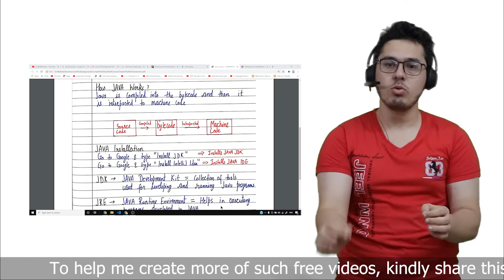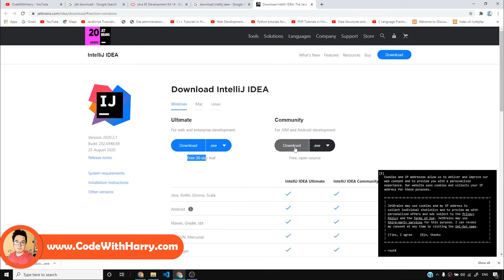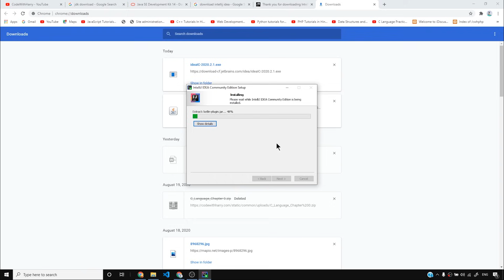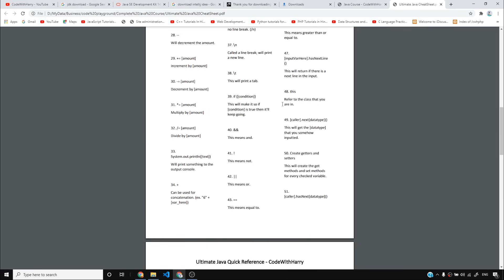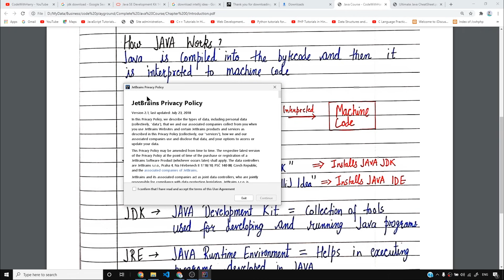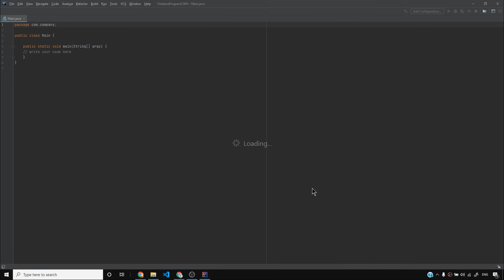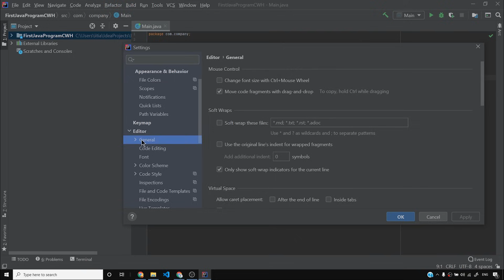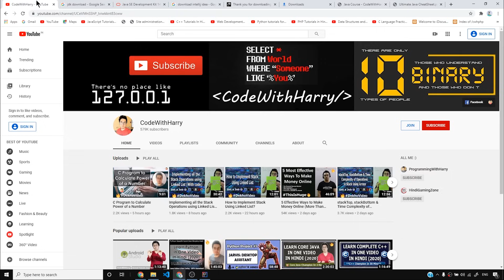Introduction to Java + Installing Java JDK and IntelliJ IDEA for Java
Installing Java JDK: This Java tutorial for beginners will teach you java programming from scratch. This complete java course will help you master all the concepts you need to learn in Java. We will install java, JDK and IntelliJ IDEA IDE for Java